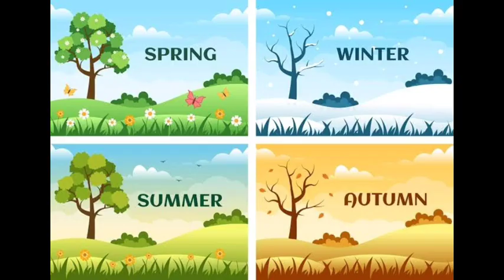CBA1/FA1 2023-24, TOEFL, SCERT All Official Audios for Primary (3,4,5), Juniors (6,7), Juniors (8,9)